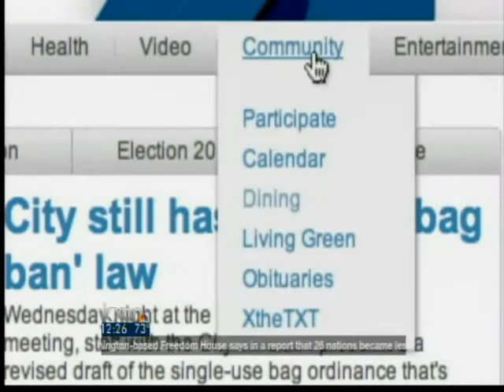Iron Cactus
It is Tasty Thursday, and we have a recipe from an Austin favorite. Iron Cactus is celebrating 15 years in Austin, and they have a few new things on the menu to highlight.